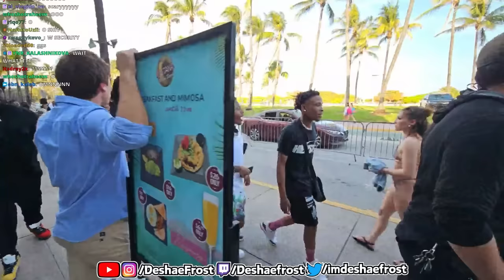Deshae Frost & Jay Cinco Goes On A 2 Man In MIAMI.. (Spring Break!)